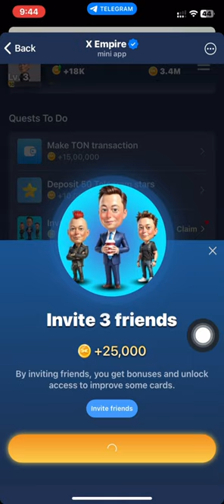20 September New X Empire Rebus Of The Day Code Today